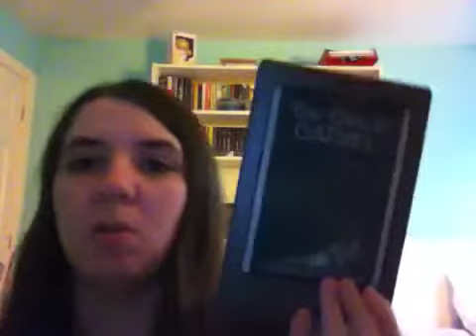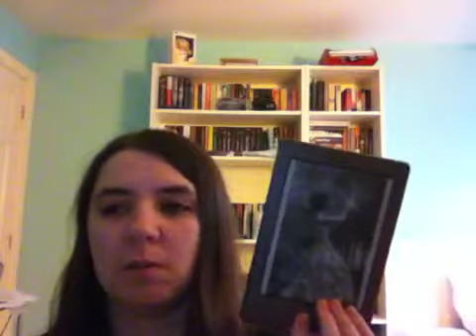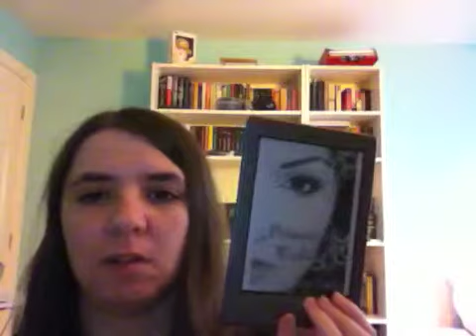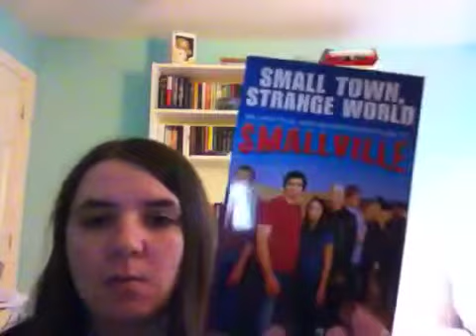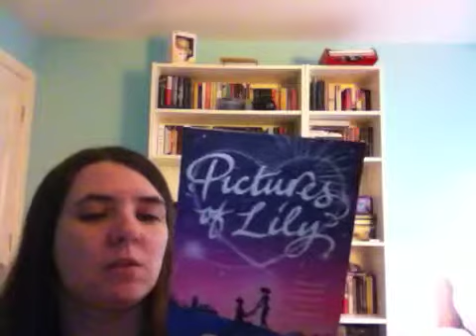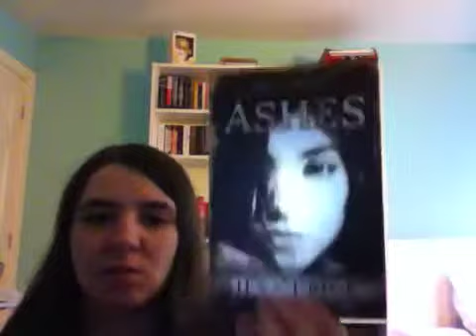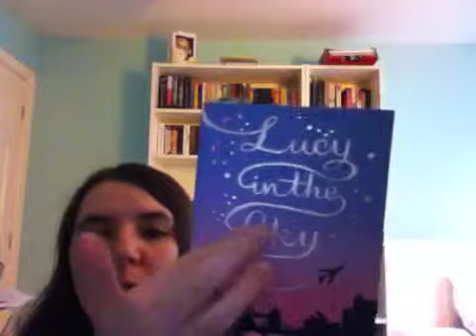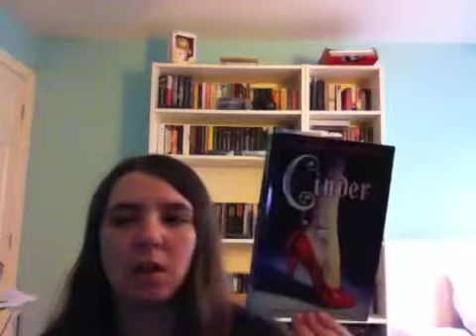Book Haul - 20th October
All the books I got/received these past few weeks. Please ignore what I say at the end about editing, Splice was being a bit iffy with me :s